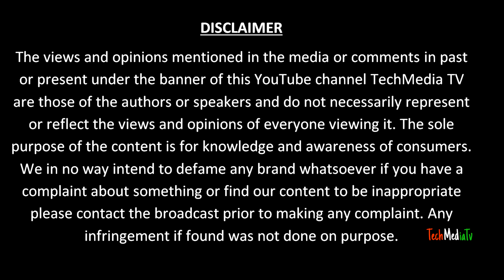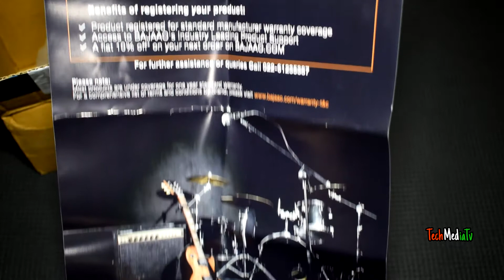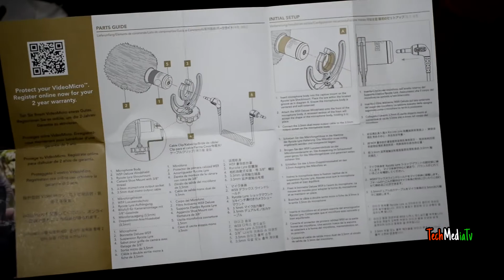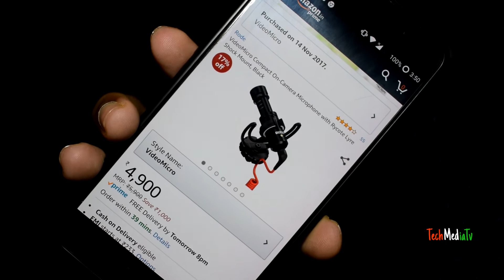Rode VideoMicro Compact On-Camera Microphone Unboxing And Review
Hey there!
I am Shubham from TechMedia TV, this channel is a package of all the gadgets, their reviews and the pros and cons about them and about the vlogs of the places where I visit and enjoy.
I regularly make my videos in Hindi as well as in English.

This video is about the Mic from Rode.(Rode VideoMicro Compact On-Camera Microphone with Rycote Lyre Shock Mount)
Is it the Best Mic for Youtube Videos?

Its pros and cons.

Best Buy

Credits:

MUSIC CREDITS